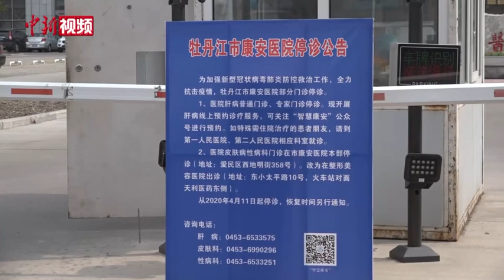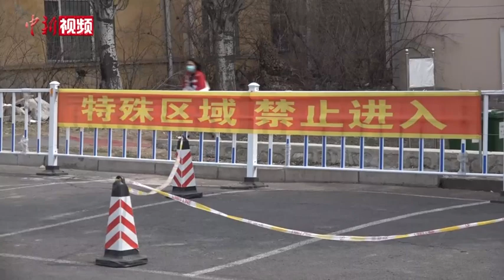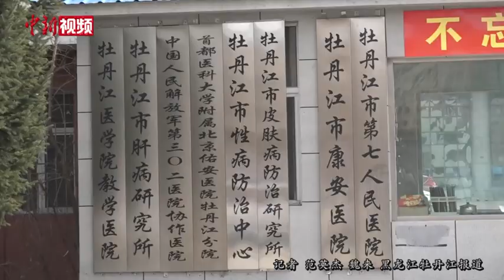牡丹江严管餐馆聚餐广场舞等聚集性活动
4月19日晚，黑龙江省牡丹江市政府新闻办公室举行新闻发布会，对牡丹江市就4月18日新增两例确诊病例相关情况进行通报。据了解，近期牡丹江市出现关联病例后，4月18日，牡丹江市疫情防控工作领导小组召开紧急会议。牡丹江市疫情防控指挥部办公室主任刘彦峰表示，牡丹江将进一步落实落细重点场所、重点单位和重点人群管控措施。